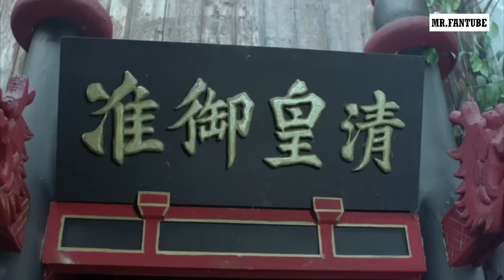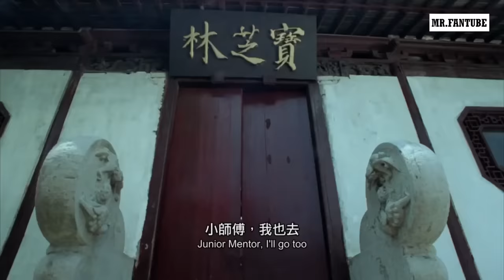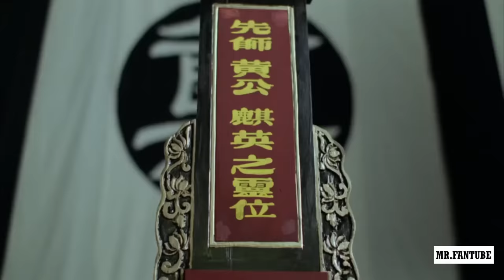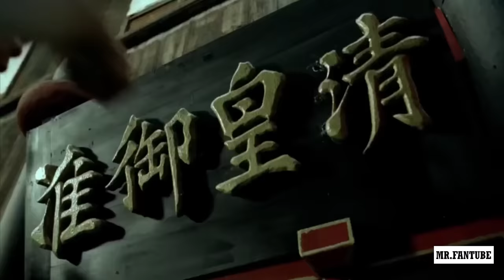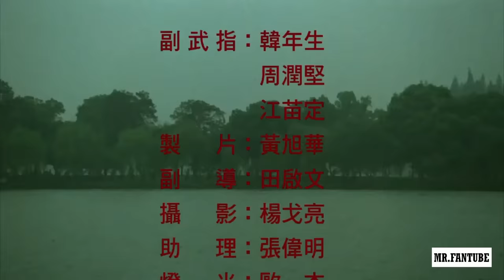Action Movie Martial Arts - Kungfu Man Full Length English Subtitles